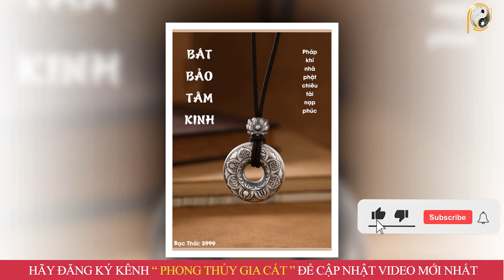Xem Tử Vi Tuổi Tân Hợi 1971 Nữ Mạng Năm 2023 Đổi Vận Đổi Đời, Giàu Có Hết Phần Thiên Hạ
01. Linh phù giải hạn
02. Hồ lô hóa giải Ngũ Hoàng
03. Mai Hoa Phú Quý
04. Gương bát quái tinh cầu
05. Kim bài thái tuế 2023
06. Vòng tam hợp Dần Ngọ Tuất
07. Vòng tam hợp Thân Tý Thìn
08. Vòng tam hợp Hợi Mão Mùi
09. Vòng Tam Hợp Tỵ Dậu Sửu
10. Bát bảo tâm kinh
11. Minh Quang pháp bảo cầu
12. Minh Quang pháp bảo lục giác
13. Tỳ Hưu Lộc Tài (Đồng)
14. Tỳ Hưu Khai Vận ( Bạch Ngọc)
15. Bách Niên Tụ Tài ( tụ tài lộc)
16. Song long ngọc ấn ( ấn thăng quan)
17. Kim bài ngũ Lộ Thần Tài
18. Hồ lô bình an ( treo xe)
19. Móc khóa văn xương
20. Ống bút văn xương gỗ đào
21. Bút văn xương gỗ đào
22. Bút văn xương gỗ đào nhỏ
23. Hoa mai kim tiền ( mạ vàng )
24. Các vật phẩm phong thủy khác